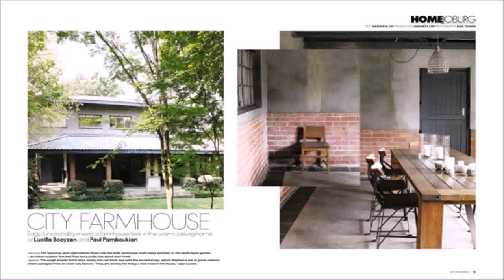Farm Style House Plans In South Africa (see description) (see description)